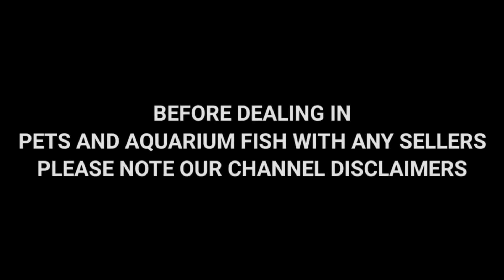Discus Fish At Wholesale And Retail Rates | Biggest Discus Fish Hatchery In Kalyan | Asia Aquatics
In this video I am sharing with you discus fish stock in Wholesaler and retail rates in biggest discus hatchery that is asia aquatics the discus fish gallery in kalyan.

Asia Aquatics
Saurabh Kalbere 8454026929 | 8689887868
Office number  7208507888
Address :-
Shop no 1.2&3, Shree dev complex, Near Saket college, Kalyan Janta bank road, Chinchpada road, Kalyan east